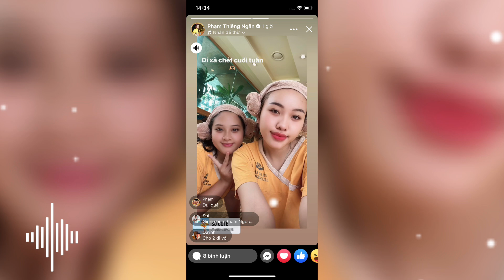❤️Tuyết Nhung Vui Mừng Khi Cùng Ba Nuôi Nhận Tin Vô Cùng Đặc Biệt